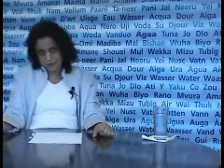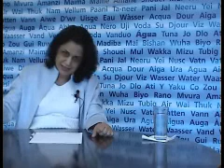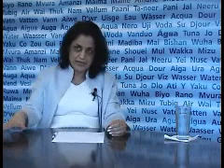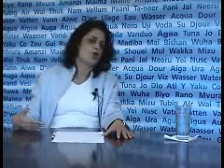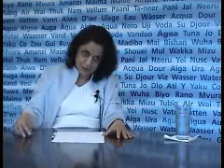A Água no Contexto da Saúde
Prof.ª Dr.ª Teresinha Andreoli Pinto - 21/10/2005